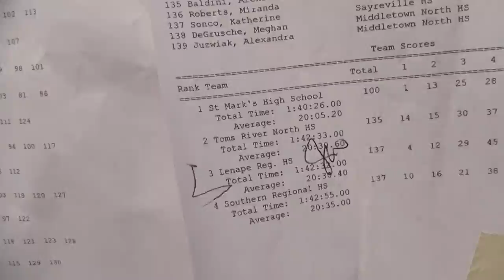Saint Mark's Cross Country at Six Flags Safari Invitational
Saint Mark's Cross Country team wins Six Flags Safari Invitational on September 25, 2010. The Wolf Pack runs wild in the park!